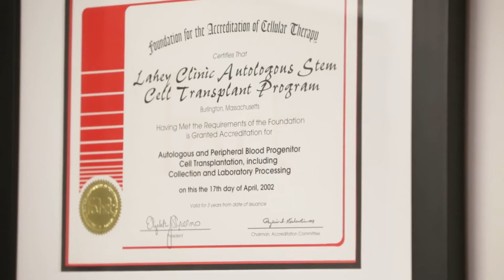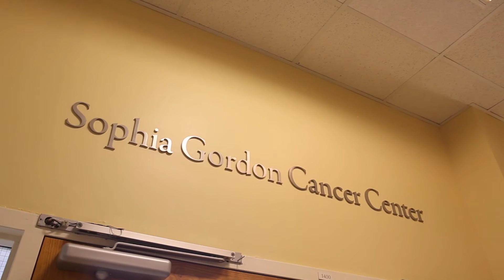20th Anniversary of the Stem Cell Transplant Program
Watch the journey of the stem cell transplantation program at Lahey Hospital & Medical Center.